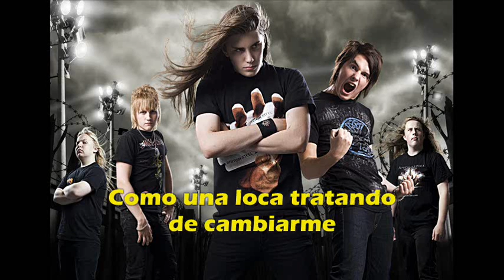Sturm Und Drang - Learning to Rock (Sub español - castellano) Lyrics below AmayaDarkness#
Album: Learning to Rock (2007)
. LYRICS
Sitting here trying to cut off all of the things you say,
don't wanna listen to you yell!
All your words are like poison, tainting my very brain

Turning the sound up, I just wanna rock

[Chorus:]
We're learning to rock
- Higher and higher screaming
- Fueling up for metal
- Higher and higher shooting
- Heading for the stars

Trying like crazy to change me, everything I am,
having a fight with my inner demons
Well we'll see who'll be talking, I'm better of on my own!

[Chorus]
[Solo]
[Chorus]